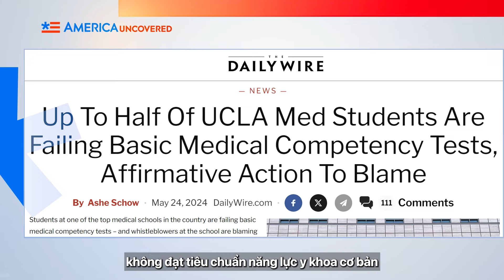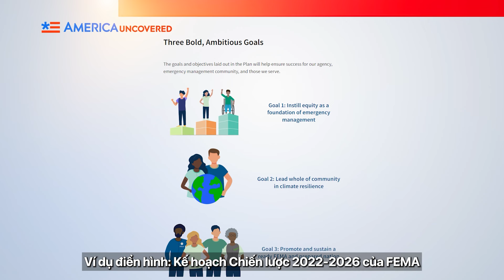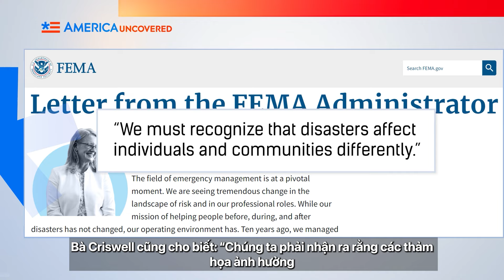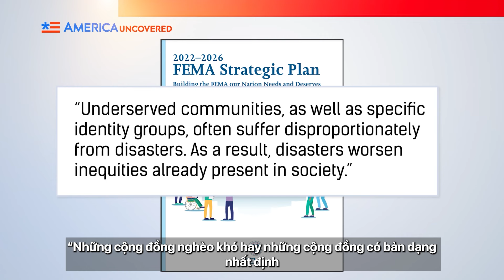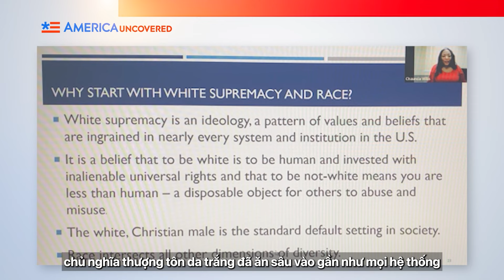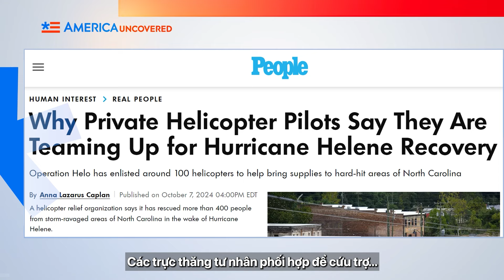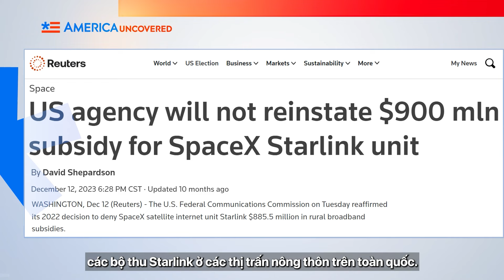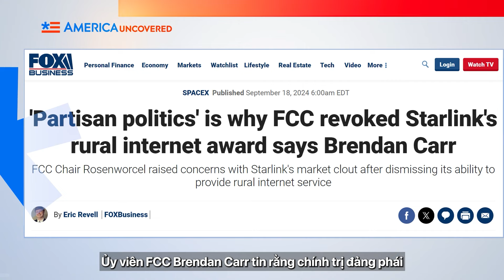Lý do gây sốc cho nguyên nhân FEMA không thể ứng phó được với thảm họa | Hoa Kỳ Chưa Tiết Lộ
Tại sao Elon Musk có thể làm được nhiều hơn cho các nạn nhân của siêu bão Helene và Milton hơn là chính phủ và FEMA? DEI có thể đóng một vai trò trong câu trả lời.